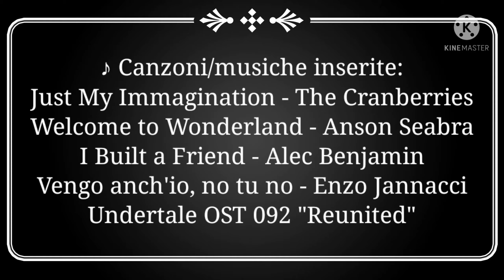Immagi ~ la mia tesina (esame 3ª media -w-) || only 🇮🇹 sorry || DESC.!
°•✮•°BE͜͡N͜͡V͜͡E͜͡N͜͡U͜͡T͜͡I͜͡ N͜͡E͜͡L͜͡L͜͡A͜͡ D͜͡E͜͡S͜͡C͜͡R͜͡I͜͡Z͜͡I͜͡O͜͡N͜͡E͜͡ C͜͡O͜͡M͜͡U͜͡N͜͡I͜͡ M͜͡O͜͡R͜͡T͜͡A͜͡L͜͡I͜͡°•✮•°

🇮🇹⚠️ LEGGERE PER SPIEGAZIONI ⚠️🇮🇹
Allora~
Questo è un video che ho fatto per la mia tesina d'esame.
Praticamente ci hanno dato una traccia da scegliere e io ho scelto la 24 B, che dava come compito di fare un progetto artistico. Il mio progetto artistico è un mondo immaginario di cui ognuno ha la propria versione, e questa è la mia!

Questo mondo l'ho chiamato "Immagi" (ho realizzato che nella parola "immaginazione" vi sono le parole "nazione" e "immagi" ovvero immagini. Quindi l'immaginazione è la nazione della fantasia!).

Se volete che vi spieghi qualcosa ditemelo nei commenti qwq ✌🏻
(Ah sì, so che Hazbin Hotel e Helluva Boss non so anime, ma li volevo mettere comunque -w-).

🇬🇧⚠️ READ FOR EXPLANATIONS ⚠️🇬🇧
So~
This is a video that I made for my exam thesis.
Basically the teachers gave us some traces to choose, and I chose the 24 B, in which I had to make an artistic project. My artistic project is an imaginary world which everybody has a personal version of, and this is mine!

I called this world "Imagi" (I realized that in the word "imagination" there are the words "nation" and "imagi" referring to images. So imagination is the nation of fantasy!).

If you want me to explain something, just ask me in the comment section qwq ✌🏻
(Oh, right, I know that Hazbin Hotel and Helluva Boss aren't anime, but I wanted to put them anyway -w-).

🇬🇧⚠️ IMPORTANT, PLEASE READ BEFORE WATCHING IF YOU DON'T SPEAK ITALIAN ⚠️🇬🇧
Howdy guys, I'm sorry but I couldn't translate this video because it is my official exam thesis. I wanted not to change anything (that's also why there's neither intro nor outro)...
I will resume the content here.
At the start of the video I say who I am as a IRL OC (because my teachers didn't know Gacha) and I enter in my brain to show them my Imagi version. There I become Arial and I start to explain everything.
The first door is the "RAM door", where there is information and ideas that I re-elaborate into stories. When I open it, I see the video itself and my exam anxiety 😅
The next door is about characters (and so OCs), backgrounds etc. that I have created or I use in my stories. It is the core of Imagi! We can find also my imaginary friends and my pets' OCs there.
The next doors are the inspiration ones.
Of course, if you get inspired by other things, the doors will be different.
We can find all my inspiration forms. The first of all is the music (when I open the door there's a GLMV that I've done during the quarantine that maybe I'll upload this summer). Then I show Imagi's national anthems, which are "Just My Imagination" (by The Cranberries), "Welcome to Wonderland" (by Anson Seabra) and "I Built a Friend" (by Alec Benjamin). Then there are the videogames and the anime that give me inspiration, which are Undertale (the one that inspires me most. I also say that the characters are like a family to me...), FNaF, Deltarune, Little Nightmares and Minecraft. As for the anime, my most inspiring ones are Death Note, TPN, Demon Slayer, Tokyo Ghoul, Pokémon. In the section you'll find Hazbin Hotel and Helluva Boss, which are cartoons.
That was the end of the tour! I hope you'll enjoy it! 😊